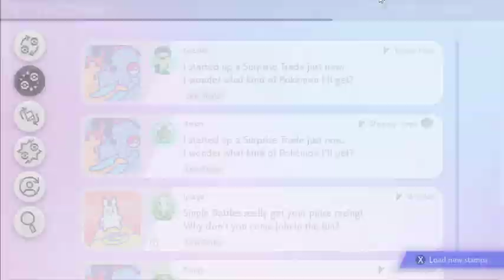Pokemon Shield! wonderlocke...kinda? Grass gym Here we come!!